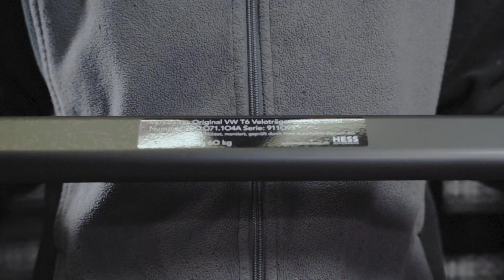VW T5 T6 T6.1 Black Fahrradträger by Hess Automobile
Wir bauen deinen Träger zum Multifunktionalen Träger um by Hess Automobile Alpnach AG

In diesem Video von Hess Automobile Alpnach AG geht es um den VW T5/T6/T6.1 Black Fahrradträger mit Hess Rails. Sehen Sie, wie einfach es ist, den Fahrradträger auf Ihrem VW T5, T6 oder T6.1 zu montieren und wie gut er zu Ihrem Fahrzeug passt. Die Hess Rails bieten eine sichere Befestigung für Ihre Fahrräder und sind in der Farbe Schwarz erhältlich, um perfekt zum Design Ihres VW zu passen. Schauen Sie sich das Video an, um zu erfahren, wie Hess Automobile Alpnach AG Ihnen dabei helfen kann, Ihren VW für alle Ihre Outdoor-Abenteuer auszustatten.

► *Folge uns auch auf Socialmedia* ◄